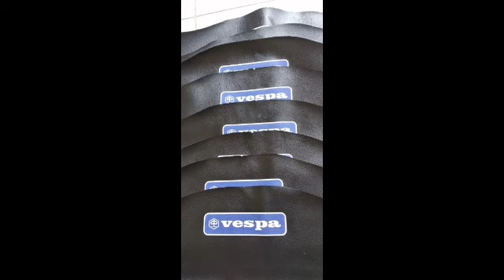BISA! SABLON DTF DI JOK MOTOR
ternyata sablon dtf bisa juga di aplikasikan ke Jok Motor ya..